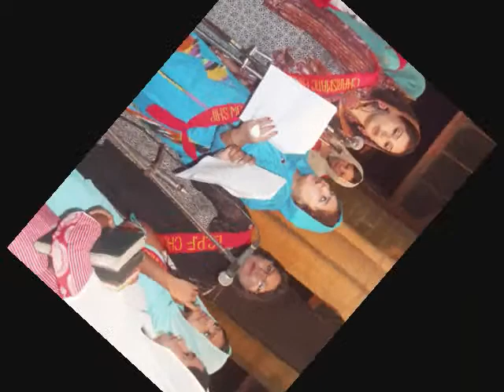Taira Rub Maira Rub....(icpf4all)